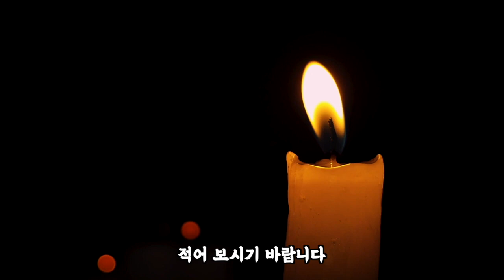[집에서 하는 하안거] 4일차 칭찬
신축년 집에서 하는 하안거